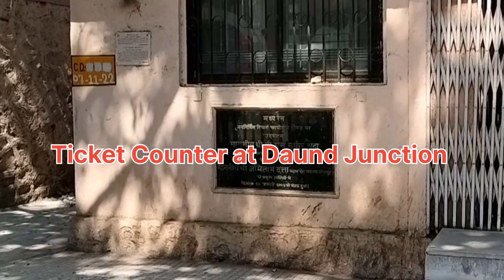Vlog_01 || Daund Junction to Kalyan Junction Full Train Journey Vlog || #22943 Daund-Indore Express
Hey,
welcome to this travel vlog where I'm travelling to Kalyan Junction from daund Junction with #22943 Daund-Indore SF Express.

So if you liked this vlog then do not forget to like, share, subscribe and comment and yes if you've any questions, suggestions, advice or any query feel free to reach out us at: